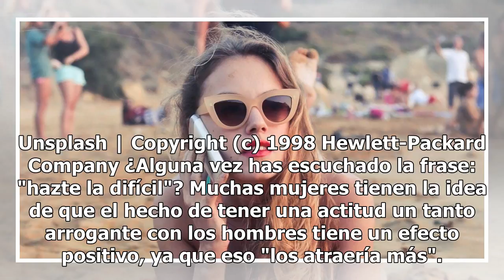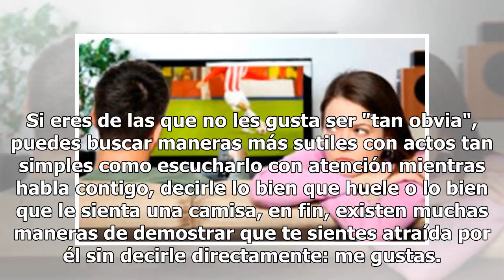Hacerte "la difícil" arruina el amor y expertos te dicen por qué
Muchas mujeres tienen la idea de que el hecho de tener una actitud un tanto arrogante con los hombres tiene un efecto positivo, ya que eso "los atraería más". Sin embargo, una reciente inves...